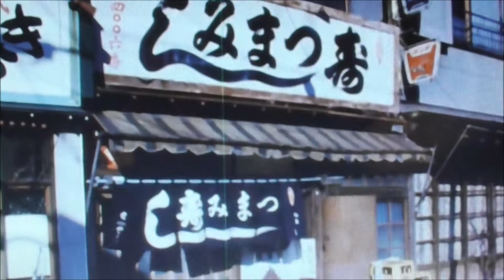THE LOST CHORD AND INK A DINKA DO